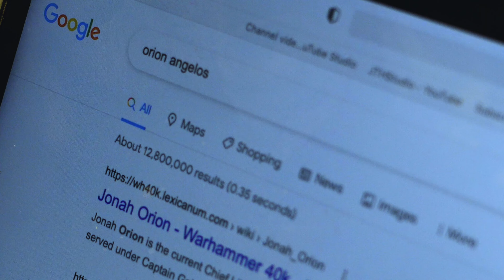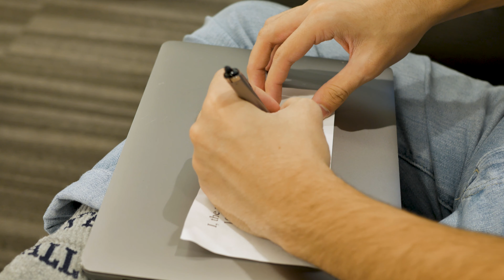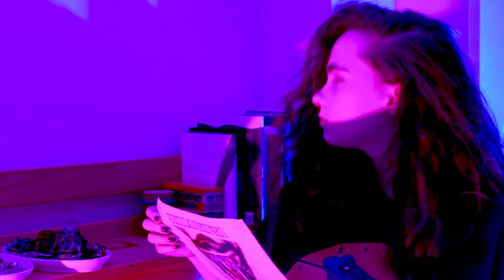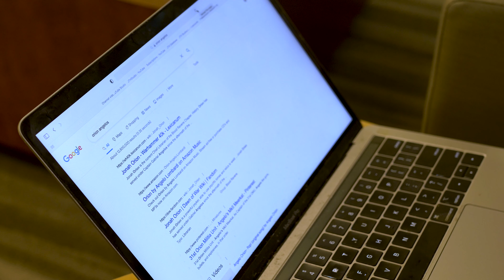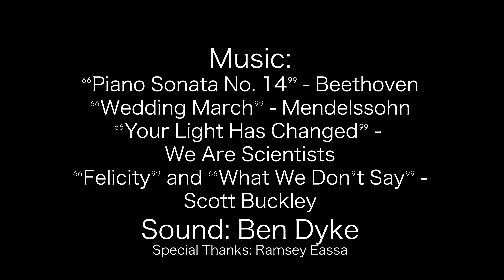Freshman | Dark Romantic Comedy Film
CONTENT WARNING: Contains scenes depicting self-harm and discussion of sexual abuse.

Orion wants nothing more than to meet the love of his life as he begins his freshman year of college. However, his anxiety over compromising pictures circulating about him holds Orion back from embracing his worth. Join Orion as he learns about love, friendship, and the power of forgiveness in this coming-of-age drama.

Written, Directed, and Edited by Jack Hillebrecht

Starring:
Luciano Foranoce as Orion
Kerry McMahon as Janine
Haronid Leon as Rose
Julia Rothstein as Constance

DP: Ben Dyke

Thanks to We Are Scientists for letting us use their song "Your Light Has Changed" in the film.
Additional Music by Scott Buckley